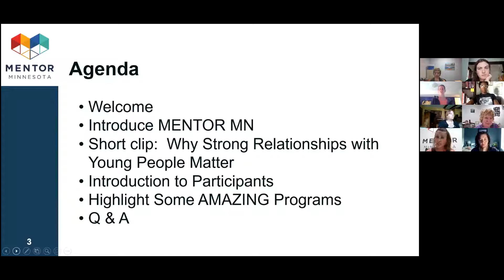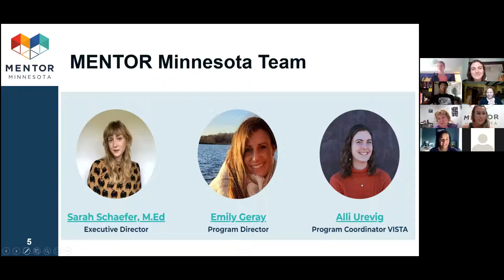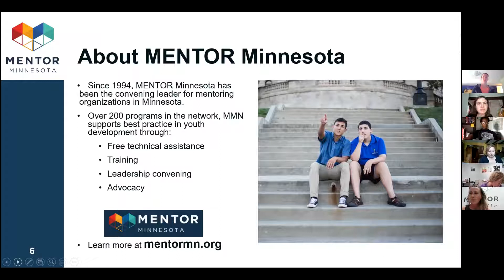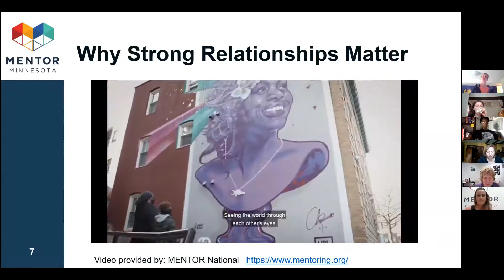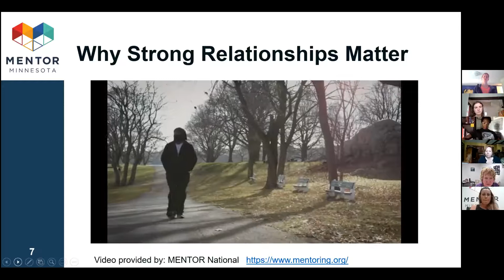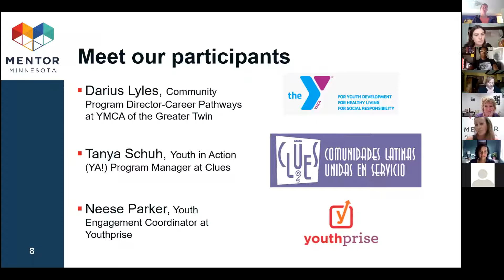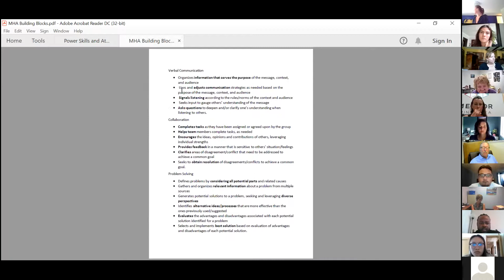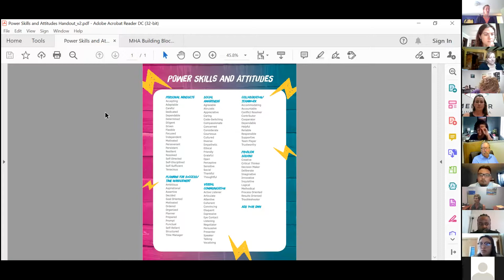Bagels & Best Practice: Building Strong Mentoring Relationships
Bagels & Nest Practice presented July 13th, 2021

Join MENTOR Minnesota staff in discussion along with Tanya Schuh from C.L.U.E.S. and Darius Lyles from YMCA to discuss building strong relationships.